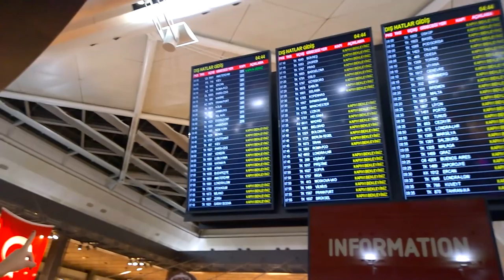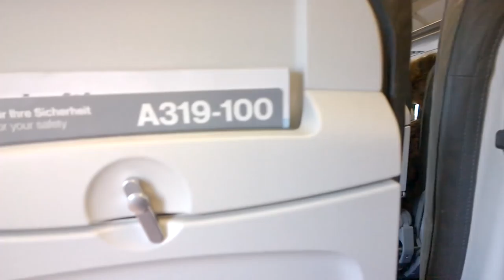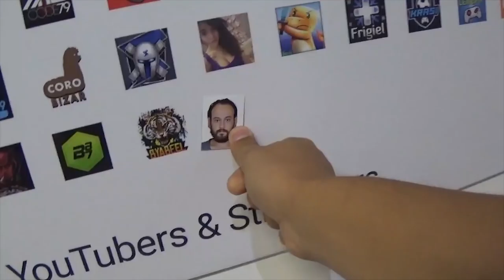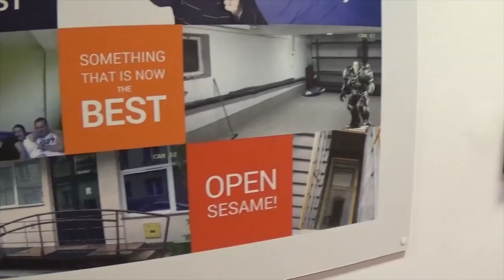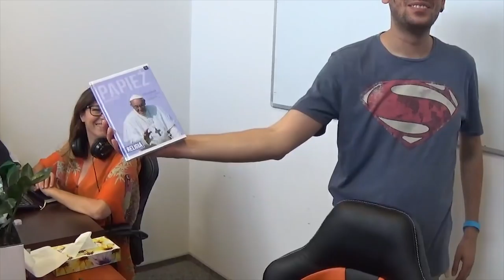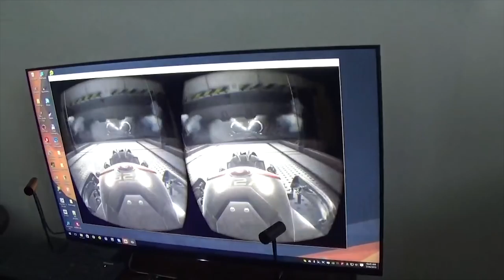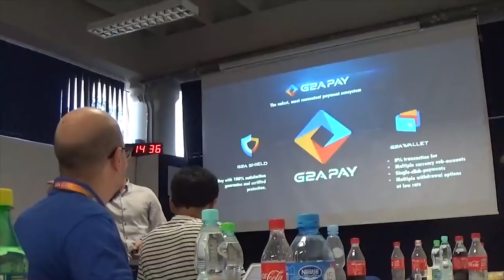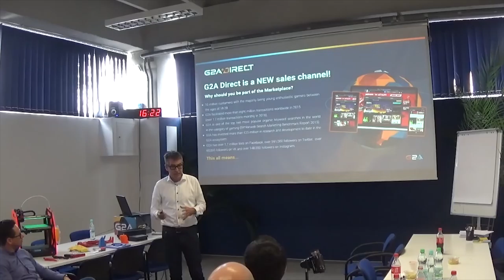POLONYA'DA OYUN OYNAMAK (G2A Gezili) ft. Jahrein & Murat H.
Murat Halilbeyoğlu ve Ahmet "Jahrein" Sonuç olmak üzere bizi ağırlayan tüm G2A çalışanlarına teşekkür ederiz. Sohbet videomuz için

Videoyu hazırlayan Cem Bilgiç'e teşekkürler.